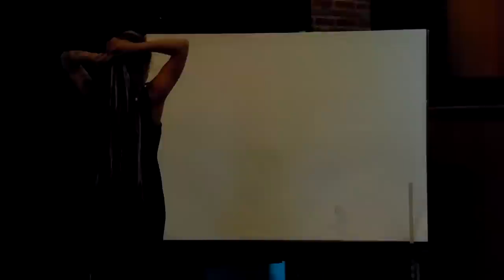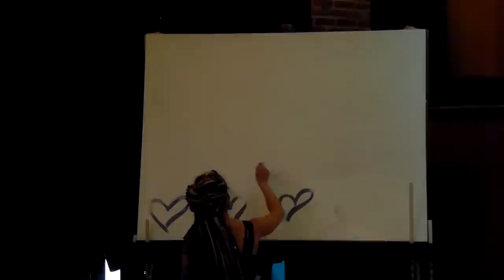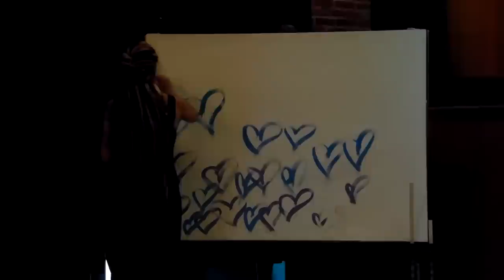Dream Out Loud...Summer Solstice Speed Painting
Dedicated to Raina Williams.
Inspired by the passion of Danielle Demaray